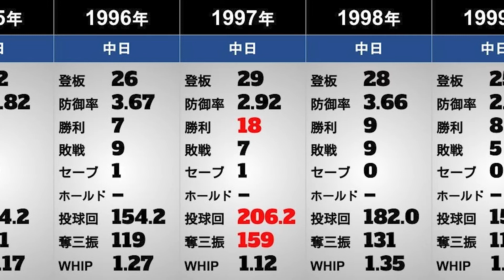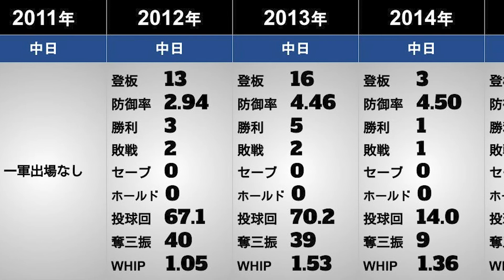【山本昌】年度別個人成績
山本昌選手の年度別個人成績をまとめました。
（※赤字はリーグトップ）